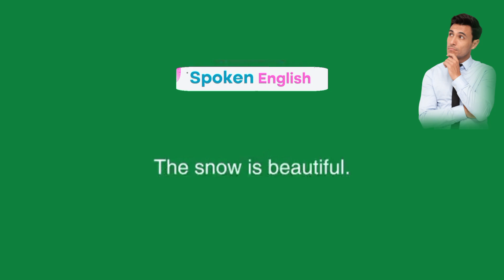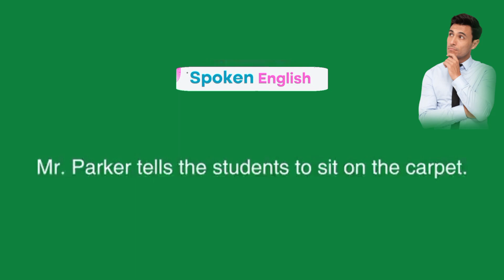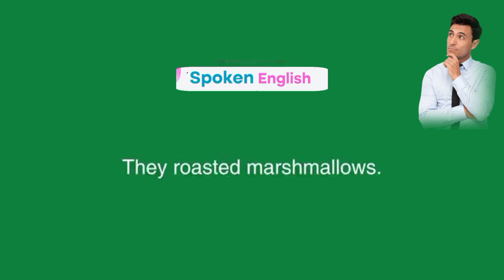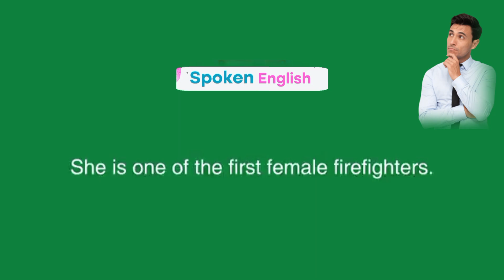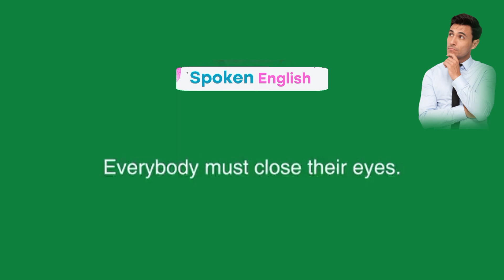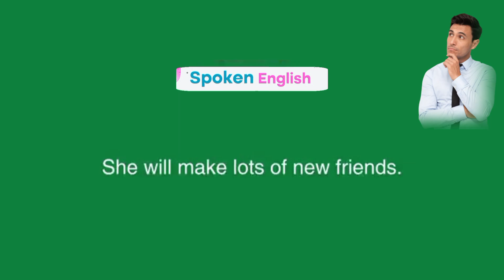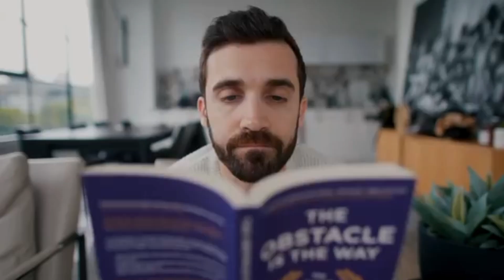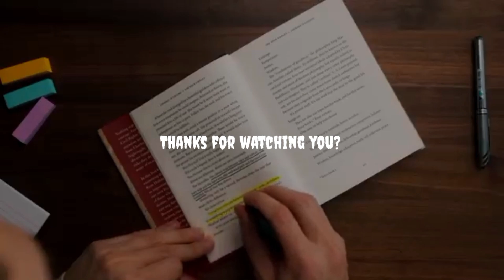Speak fluently in English | in 7 Days | in 10 Days | in 20 Days | in 30 Days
how to speak fluently in English in 7days
how to speak fluently in English in 10 days
how to speak fluently in English in 15 days
how to speak fluently in English language. How to improve English speaking skills alone or by Myself? how to speak fluent in english. how to speak fluent in english language.how to become fluent in english speaking? how to get fluent in english speaking! how to be fluent in english speaking fast? learn english speaking full course for beginners! learn english speaking full course!
How can I improve my English speaking?

By English with Rubel.

Listen. The first step in improving your speaking skills is actually working on your listening. ...

Imitate. Now that you have listened to lots of English conversations, it's time for some imitation. ...

Read. Reading is yet another important skill to have when learning a language. ...

Reflect. ...

Prepare. ...

Speak. ...

Practise.

What are the 4 skills to improve English?

Each of the 4 skills of listening, speaking, reading and writing has an important role to play.

How can I speak fluent English in 30 days :

To speak fluent English in 30 days, you must also spend an hour or two every day studying basic grammar as well as learning a set of 5-10 new words. Read a newspaper every day or start reading a good English book. Make flashcards to learn new words or download a vocabulary-building app on your smartphone.

How to learn English step-by-step OR your quickest way to fluency

Start speaking as soon as possible.

Start reading.

Make yourself accountable.

Set more useful targets than “I will become fluent”

Keep your personal goal in mind.

Try flashcards to boost your vocabulary.

Learn whole sentences.

Sing along.

How can I improve my language fluency?

Let's begin!

#1 Get used to your target language's pronunciation first. ...

#2 Use flashcards with images to learn vocabulary. ...

#3 Grasp all things grammar in context. ...

#4 Practice speaking as much as you can. ...

#5 Consume the media in your target language. ...

#6 Read, write, repeat! ...

#7 Surround yourself with the language.

how to improve english speaking skills quickly at home free
activities to improve english speaking skills
5 ways to improve your speaking skills
5 ways to improve your communication skills
how to improve your english speaking skills (by yourself)
how to improve your english speaking skills (by myself)
how can i improve my english speaking skills by yourself